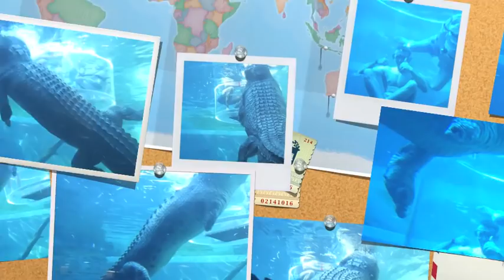Crocodiles And The Cage of Death | Diving With A Difference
Diving with saltwater crocodiles, an apex predator and the largest reptile in Australia. Crocosaurus Cove in Darwin is the only place where you can dive with huge 'salties'.